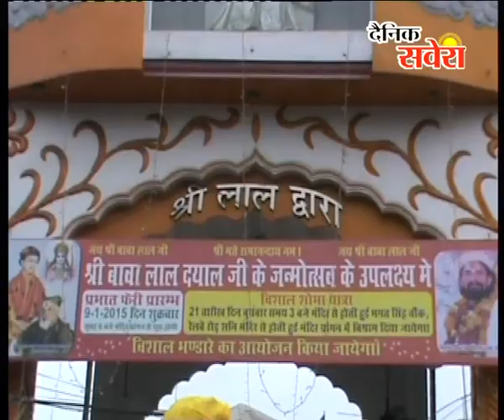सतगुरू बावा लाल दयाल जी की मनाई जाने वाली जयंति के उपलक्ष्य में शोभायात्रा निकाली गई